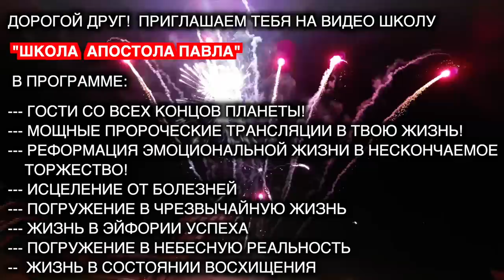СЛАВА ВОСХИЩЕНИЯ. ЭТО ПРОИСХОДИТ! ШКОЛА "АПОСТОЛА ПАВЛА"